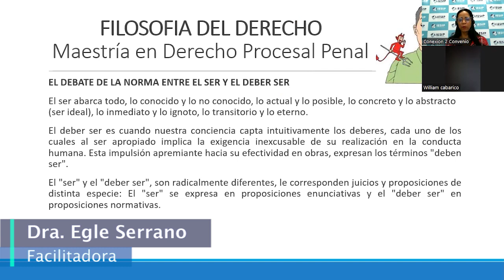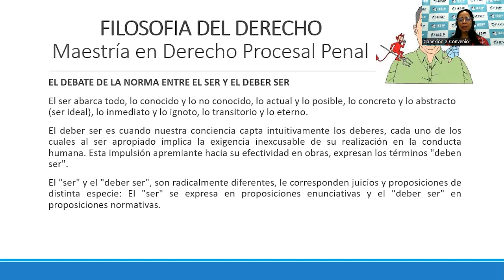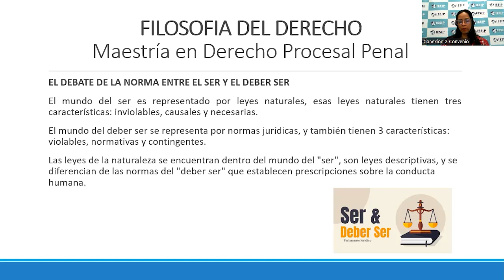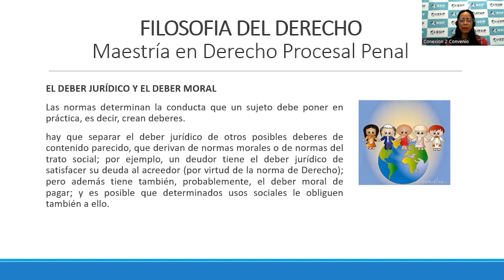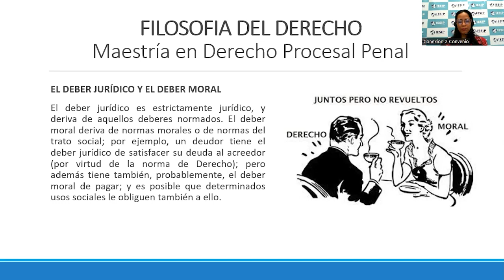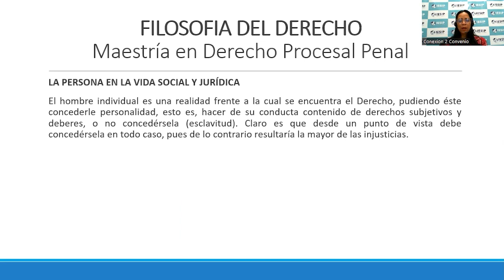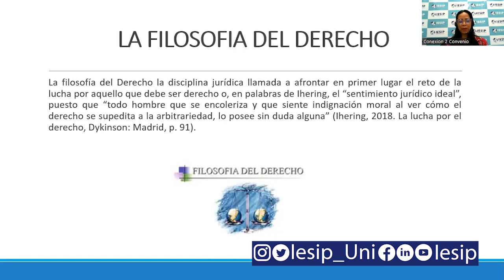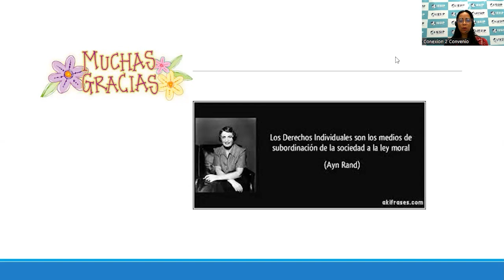|Postgrado| Maestría en Derecho Procesal Penal - Filosofía del Derecho - Dra. Egle Serrano